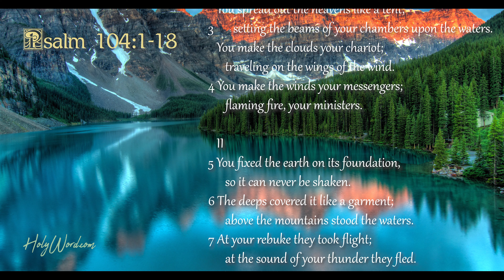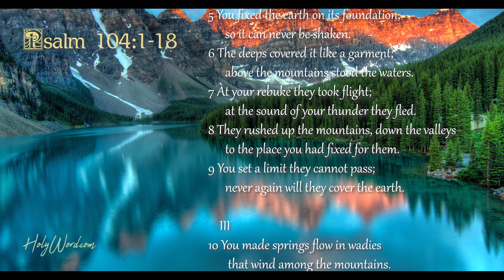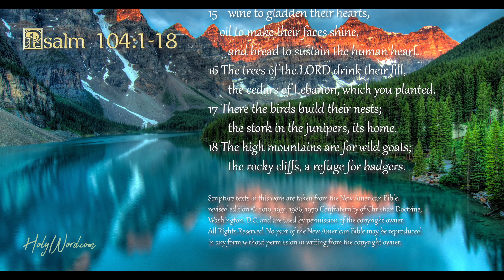Psalm 104 - Praise to God the Creator with voice and music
An inspiration Psalm for prayer, meditation, and relaxation.